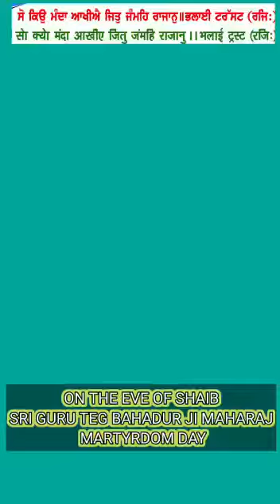KNOWLEDGEABLE VIDEO 9811948118 GURSHARANMAHESHROSE